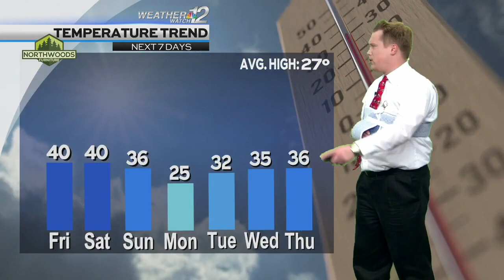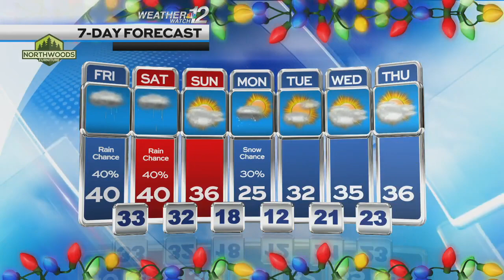Devin's Friday Forecast 12/15/23